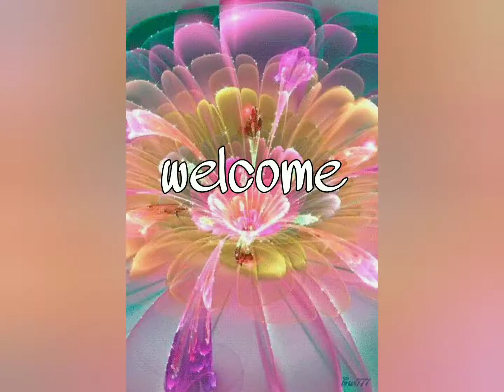Sofa Cover : done project paano gumawa ng sofa cover throw pillows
Fitted